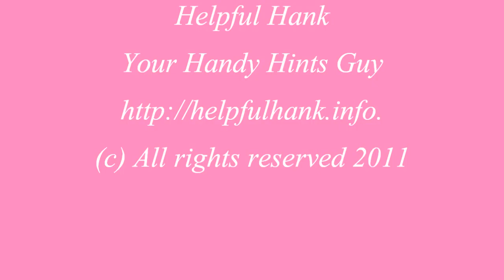After Bloom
After Bloom with Julie White